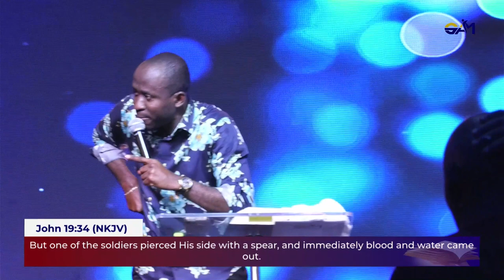Easter Conference Prophetic Kesha - The Blood Speaks - Appropriating The Blood ||Prophet David Owusu